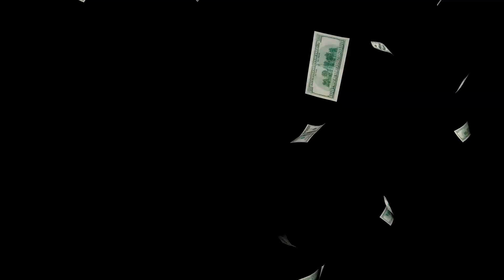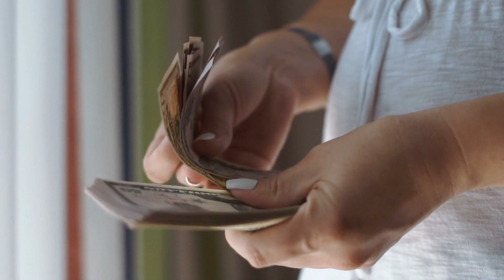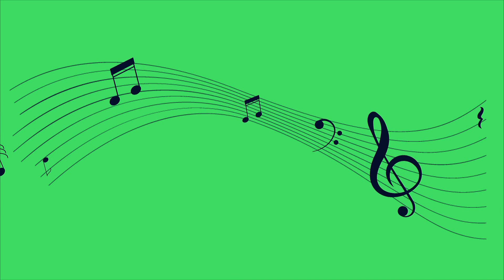EL LENGUAJE OLVIDADO COMPRENSIÓN DE LOS SUEÑOS DÉCIMO QUINTA PARTE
Conviértete en miembro de este canal para disfrutar de ventajas:
EL LENGUAJE OLVIDADO COMPRENSIÓN DE LOS SUEÑOS DÉCIMO QUINTA PARTE.el retorno de edipo al bosque de las diosas aunque no es el más importante es el único indicio que permite comprender su posición como representante del orden matriarcal de sófocles aluden nuevamente con toda claridad al matriarcado haciendo mencionar el hipo el matriarcado de egipcio cuando hable de sus dos hijas las encomia con estas palabras o auténtica imagen de las costumbres de egipto que exhiben en su espíritu y su vida porque allí los hombres se quedan en las casas tejiendo y las mujeres salen a ganar el pan de cada día y en el caso de ustedes hijas mías aquellos a quienes pertenecen estas herramientas cuidan el lugar como niñas mientras ustedes en su lugar cargan con su desventurado padre la misma dirección toman los pensamientos de edipo cuando compara a sus hijas con sus hijos dice de antígona y selena y estas niñas me cuidan estas mis guardianas estas son hombres y no mujeres pero ustedes son extraños y no hijos míos habíamos dicho anteriormente que si el incesto era la esencia del crimen de edipo el drama debiera habernos hablado de qué tipo se había enamorado de su casta sin saber quién era en edipo en colono sófocles hace contestar el punto al mismo equipo su matrimonio con su casta no se efectuó por su deseo y decisión la mujer fue una de las recompensas ofrecidas al salvador de la ciudad te vas me amarró involuntariamente a la novia que fue mi maldición ya hemos señalado el hecho de que el tema principal de la trilogía el conflicto entre padre e hijo encuentra amplia expresión en edipo en colono aquí el odio entre padre e hijo no es inconsciente como en edipo rey edipo conoce muy bien el odio que profesa a sus hijos a los que acusa de haber violado la ley eterna de la naturaleza afirma que su maldición es más fuerte que el ruego de sus hijos a poseidón si realmente la justicia di que la diosa de la justicia que protege la ley eterna de los lazos naturales y no de los derechos del primogénito establecidos por el hombre revelada antiguamente se encuentra conciencia en el poder de las leyes eternas simultáneamente
2°. ✓ Dale Click a la campanita, elegí: GUARDAR TODAS LAS NOTIFICACIONES DE ESTE CANAL 👈 Mi facebook